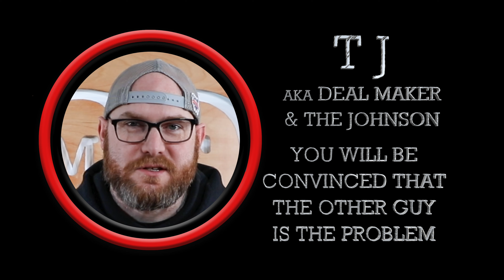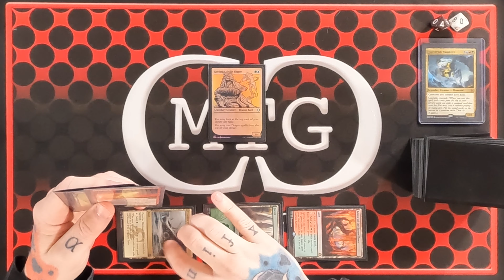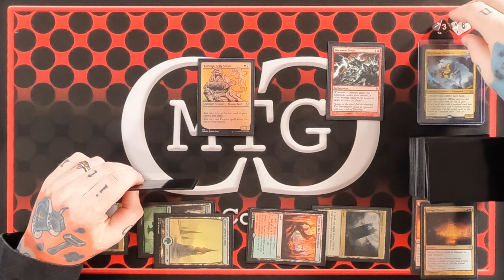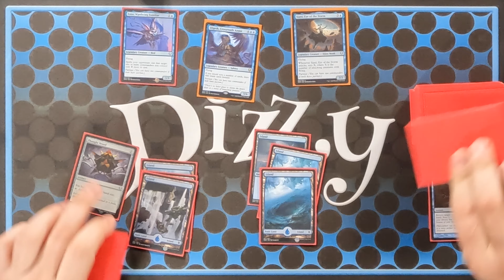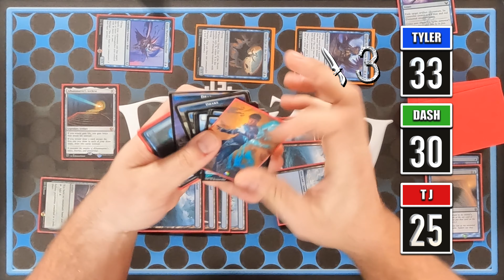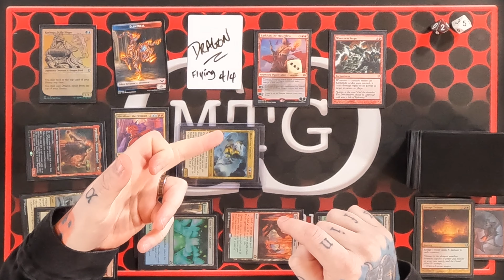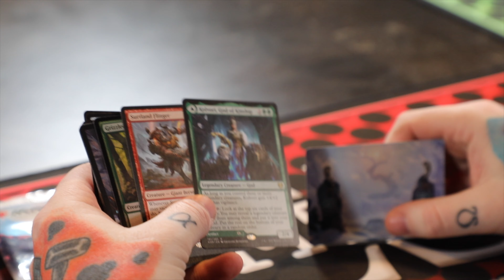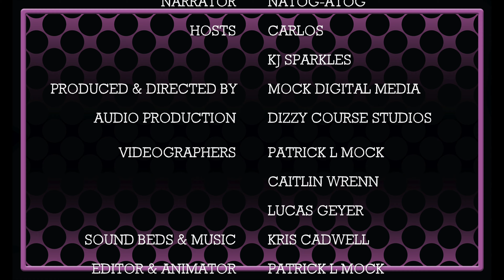MTG Casual Commander: Temur Tribal Battle - Full Episode - Official Game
Finally, it is here... Game 5. The Tribal Temur Battle. The final battle of Round 1, and a hell of a way to end the first cycle. We have TJ versus Tyler versus Dash in a three way tribal deck challenge. Who will be victorious??? There is only one way to find out.